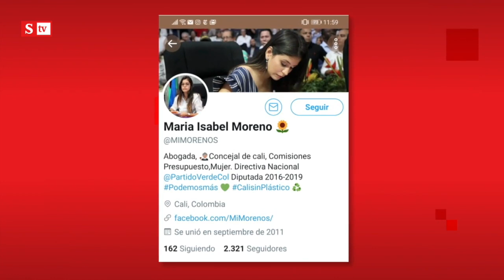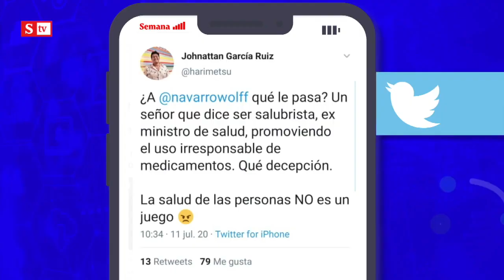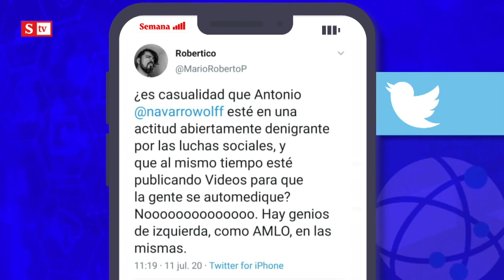Navarro Wolff se suma a la polémica de la ivermectina | Semana Tv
La discusión sobre el uso de ivermectina en Cali no ha parado. Antonio Navarro Wolff se unió a la polémica publicando un video de la concejal caleña María Isabel Moreno bebiendo un sorbo de ese medicamento y las críticas en las redes no paran.